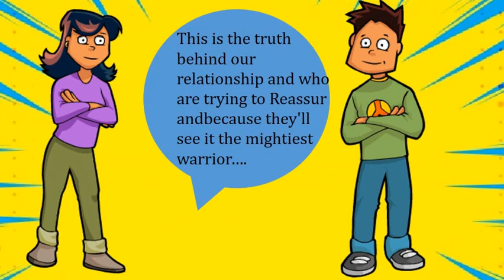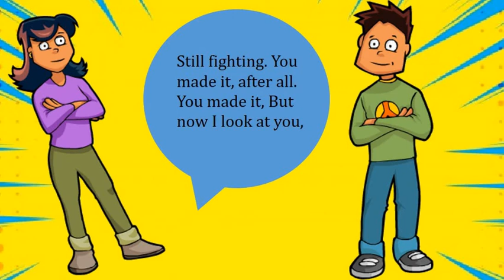Nono and His Little Comic Story